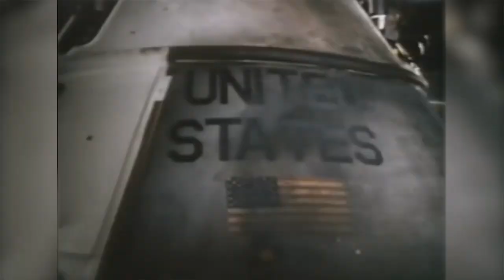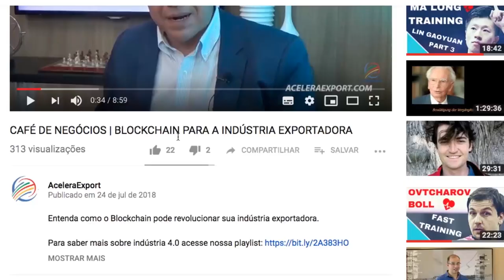EMPREENDEDORISMO & COMÉRCIO INTERNACIONAL | PARTE 04